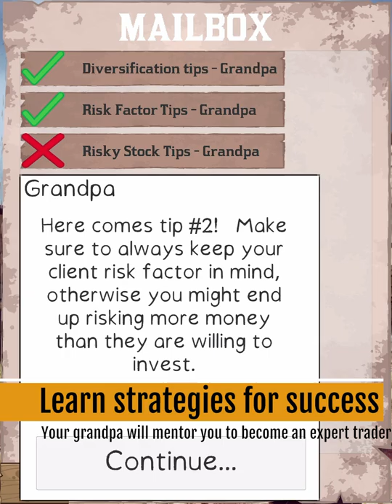Investment Runner Trailer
Embark on your Wild West journey into learning about investments, the stock market, and trading in Investment Runner. Grow your brokerage and help your clients grow their wealth as you run from town to town, avoiding the hazards of the American frontier. The game is 100% free-to-play (with no in-app purchases). The game is developed by the Games for Entertainment and Learning (GEL) Lab at Michigan State University and supported by the Michigan State University Federal Credit Union.